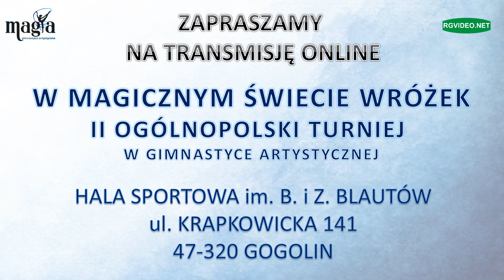ZAPRASZAMY - W MAGICZNYM ŚWIECIE WRÓŻEK -II OGÓLNOPOLSKI TURNIEJ W GIMNASTYCE ARTYSTYCZNEJ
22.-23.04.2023  -  MAGICZNYM ŚWIECIE WRÓŻEK - II OGÓLNOPOLSKI TURNIEJ W GIMNASTYCE ARTYSTYCZNEJ
GOGOLIN
HALA SPORTOWA im. B. i Z. BLAUTÓW
ul. KRAPKOWICKA 141
47-320 GOGOLIN